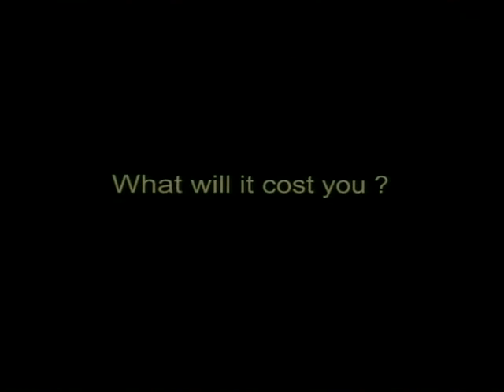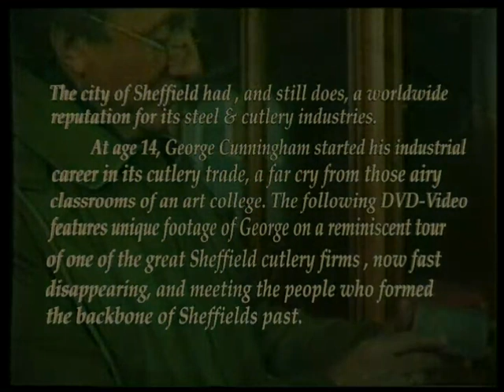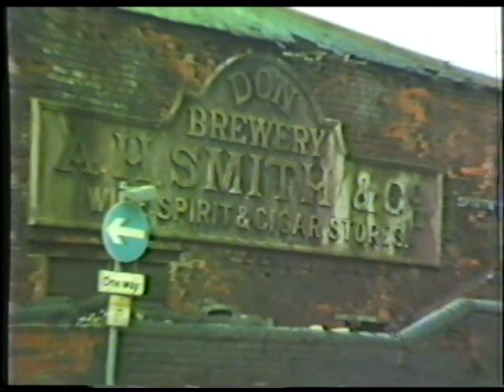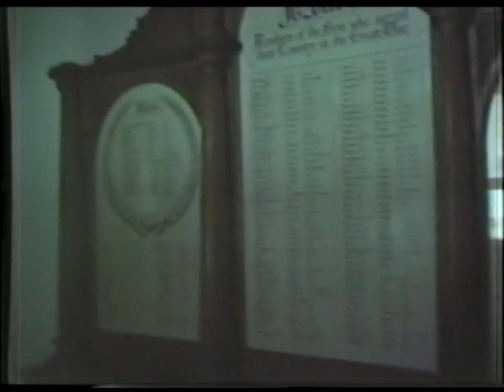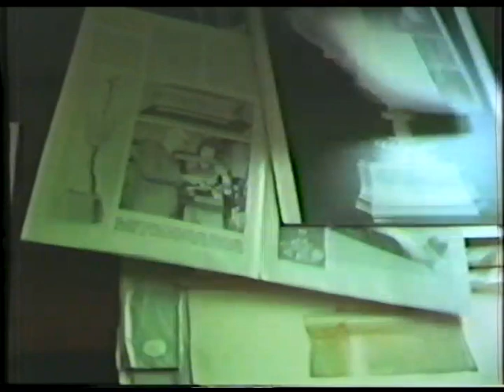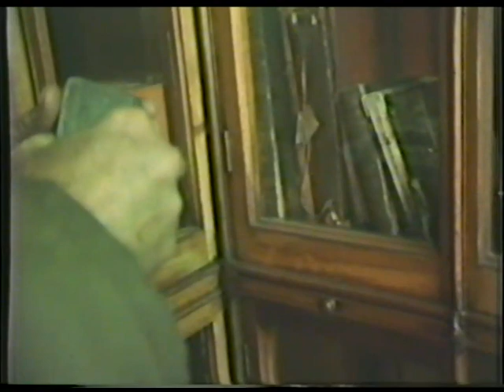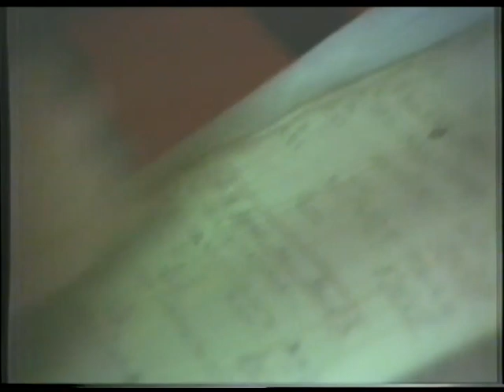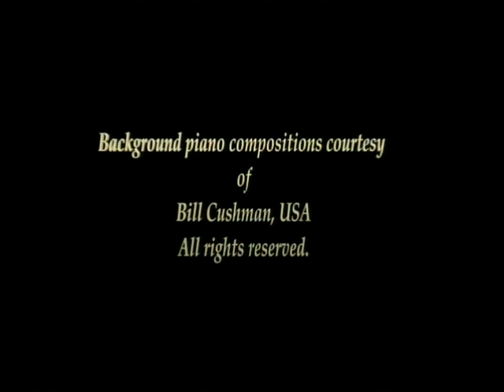George Cunningham's life, paintings and interests. Created by Roy Newman. Part 2 of 2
George Cunningham's life, paintings and interests. A unique film featuring the great Sheffield artist.